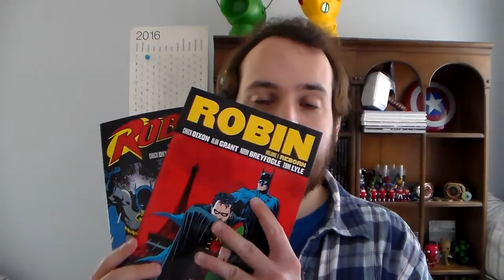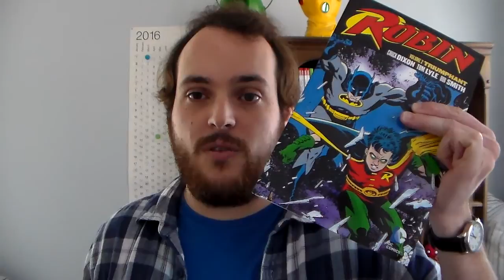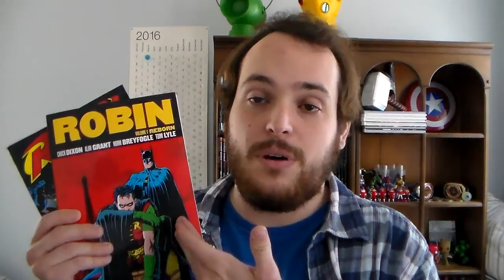Robin Vol.'s 1-2 Review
My reviews of the first two volumes for the Robin series. This series reprinted Tim Drake's tenure as the boy wonder. Enjoy!